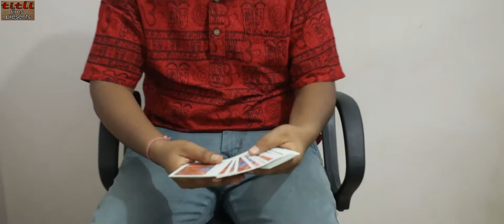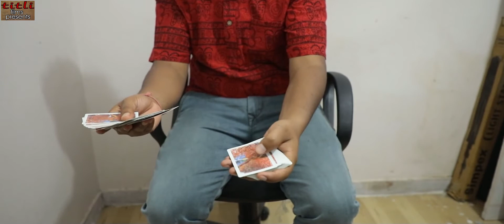Magic Card | Three Visual Magic Tricks | KVNLEI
Hiii...i m Lalit Mehra